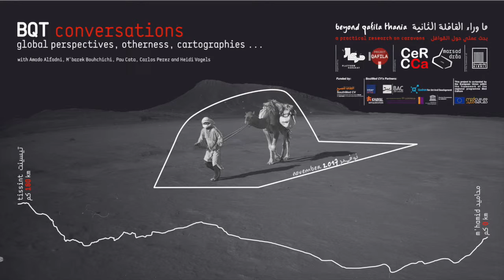BQT GLOBAL PERSPECTIVES, OTHERNESS, CARTOGRAPHIES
Amado Alfadni M'barek Bouhchichi, Pau Cata Carlos Perez and Heidi Vogels talking (in English) about global perspectives, otherness, cartographies... during Beyond Qafila Thania, a practical research on caravans and nomadism developed by CeRCCa and Marsad Drâa through Platform Harakat and Project Qafila in the framework of Kibrit